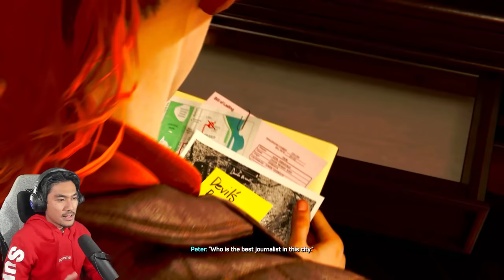🔴 BARU MULA DAH SYOK!! | Spider-Man 2 [PART 1] (MALAYSIA) with RezZaDude